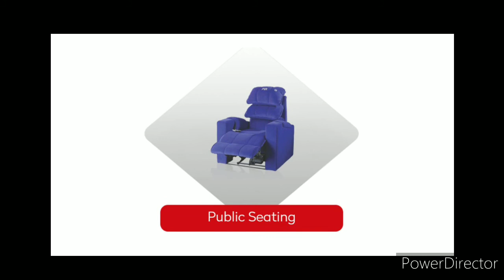Product of SKH SMC Pvt Ltd, Ranjangaon, Pune, Maharashtra.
Product of Company